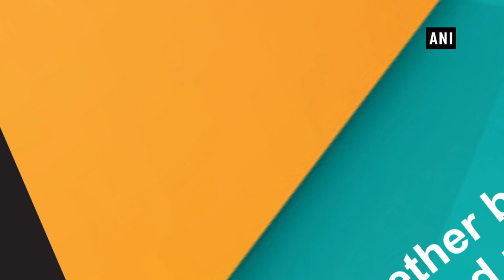India, China can together build a better world with peace and prosperity: Chinese Envoy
New Delhi, Jan 10 (ANI): Chinese Ambassador to India Sun Weidong said, "Both China and India are the two developing countries, each with more than 1 billion population. We should act like a driving force as Multi-polarity and economic globlisation, we need to jointly safeguard, reiterate and see the opportunity in the new round of scientific and technological revolution, and advocate exchanges between different civilizations establish a community with sheer future for mankind and join hands to build a better world with peace, development and prosperity."